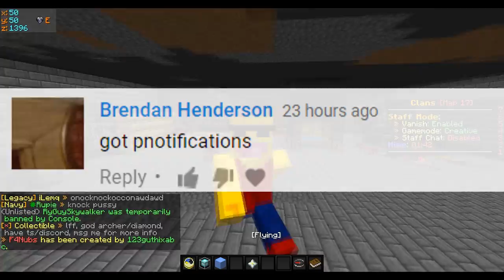CONFRONTING ABUSIVE STAFF MEMBERS... **they got scared** (Admin Series #8)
IP: FaithfulHCF.com

↓ CLICK BELOW FOR MORE INFORMATION! ↓
★Pack
✔ RELEASING AT 20k